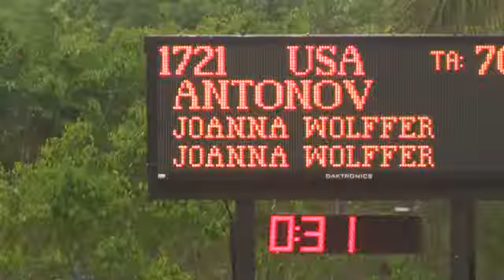Video of ANTONOV ridden by JOANNA WOLFFER from ShowNet!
ANTONOV ridden by JOANNA WOLFFER at WEF 7 2013.  This round is from class 1040, $10000 Engel & Volkers Adult Classic 18-35 II.2.b and finished 2 of 38.